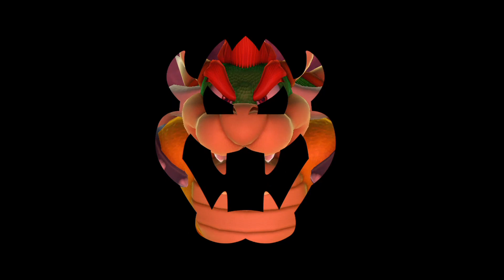【マリオパーティ10】ウキウキエアプレーンルイージvsピーチvsロゼッタvsドンキーコング(マスター難易度)